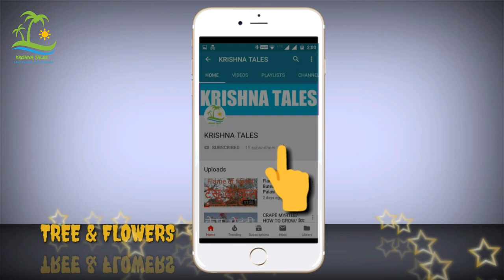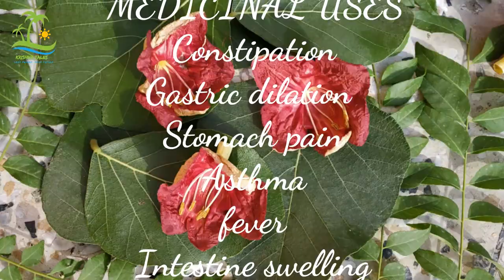BALAMKHEERA KADHA AND CHURAN /बालमखीरा का काढ़ा तथा चूरण कैसे बनाये/गुर्दे की पथरी का रामबाण इलाज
Namaskar doston,
Here I am telling you about balam kheera and it's uses.in this video I will tell you how to make it's kadha and churan in home which is very simple to make.

 Nature is one of the most beautiful creation of the GOD that can effortlessly grab the attention of the people around them. It brings cheerfulness, ,happiness ,positivity to the lives of people. so  here we are going to introduce with the trees which are either going to extinct or have extinct from our surroundings. Pls take care of them..

नमस्ते दोस्तो, प्रकृति भगवान की सबसे सुन्दर रचना है जो अपने आसपास के लोगो का ध्यान अपने आप मोह लेती है प्रकृति लोगों के जीवन मे उत्साह , खुशी,और सकरात्मक्ता को बढ़ाती हैI जो प्रजाति विलुप्त हो रही हैं या होने की कगार पर हैं उन पर कुछ विचार करेंगे..कृपया आप भी रक्षा करें. ..